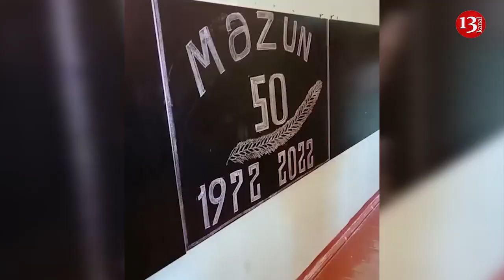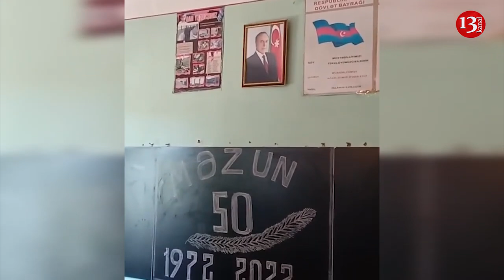Beyləqan rayonu, Qaradağlı kənd şagirdləri 50 il sonra parta arxasında- maraqlı görüntülər